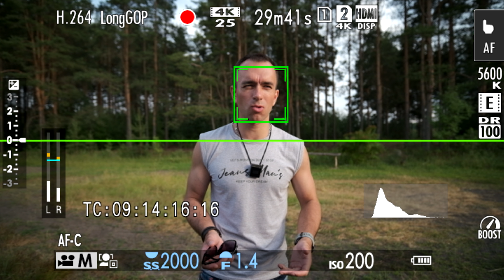Лето, Viltrox 13mm F1.4 Fuji X, донаты и многое другое. Болтология июль 2022.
Как всегда в разделе Болтология я в неформальной обстановке делюсь с вами интересными новостями из моей жизни и жизни канала. Сегодня я решил совместить это видео с тестом автофокуса нового Viltrox 13mm F1.4 для Fujifilm X.
Расскажу о своём отпуске на основной работе, больничном, а также поговорим про объективы и затронем тему донатов и стримов.